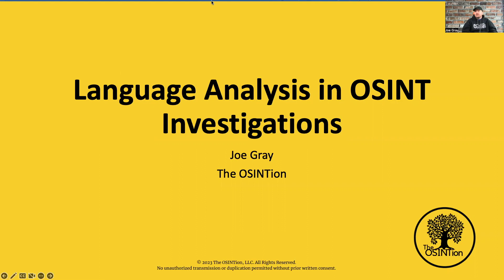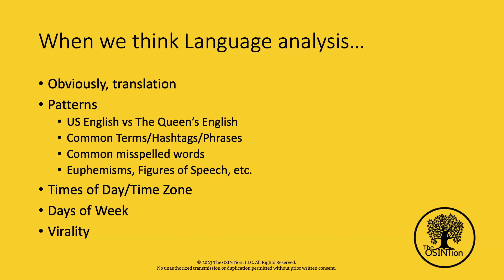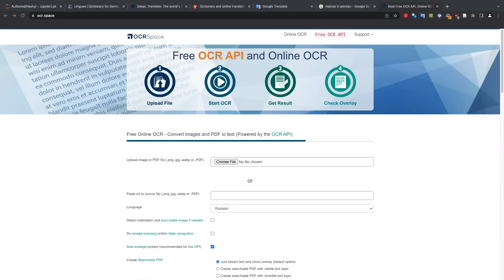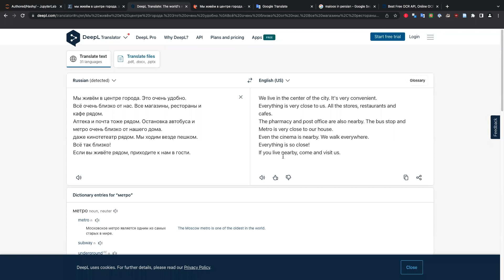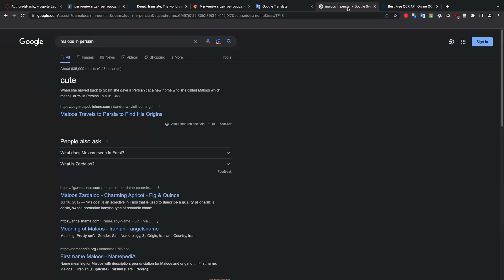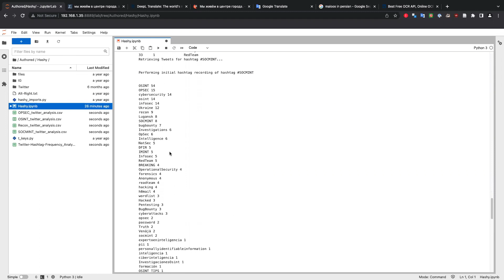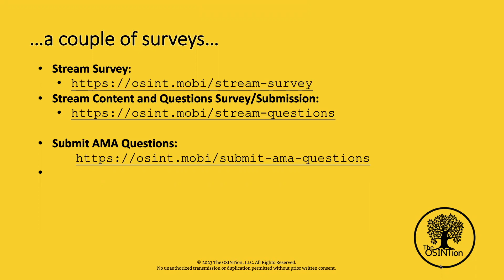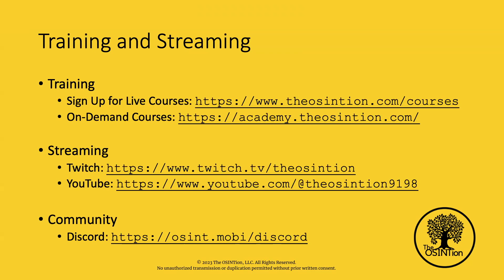Language Analysis for OSINT Investigations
This video will show you how to use Language Analysis in OSINT Investigations. OSINT (Open-Source Intelligence) is the process of gathering information from publicly available sources, such as the Internet. Language Analysis is a powerful tool for OSINT Investigations, allowing you to analyze text from various sources and gain valuable insights. In this video, you'll learn how to use Language Analysis in OSINT Investigations. We'll cover how to identify key topics and entities, extract sentiment and emotion from text, and analyze relationships between entities. We'll also briefly demonstrate how to use Natural Language Processing (NLP) and visualization tools to gain a deeper understanding of the text.

By the end of this video, you'll have a better understanding of how to use Language Analysis for OSINT Investigations, and you'll be able to start using it to gain valuable insights for your research and investigations.